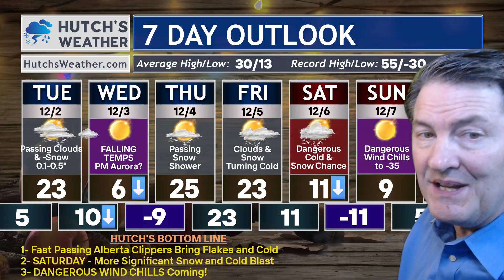Snowfall Map Reveals Big Surprises!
Hello everyone! 🌨️ Meteorologist Hutch Johnson here with your latest weather update today, detailing a potential snowstorm that could bring significant snowfall to our region. Expect colder weather ahead as we dive into the weather report and look at the 7-day weather forecast to help you prepare for the winter storm approaching. ❄️